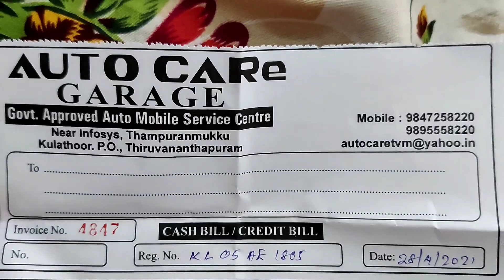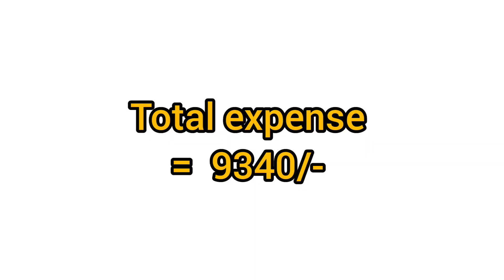Modified Mah New Car | Beat Modification 🔥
Aduth Ini paisa kitanpo
bhaki modification thudaram
thank you all for the valuable support 🙌